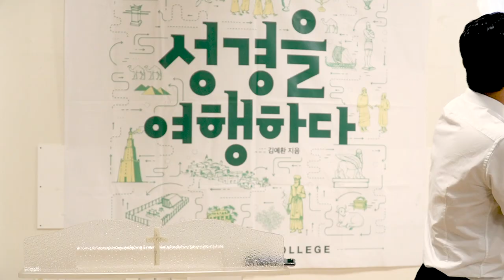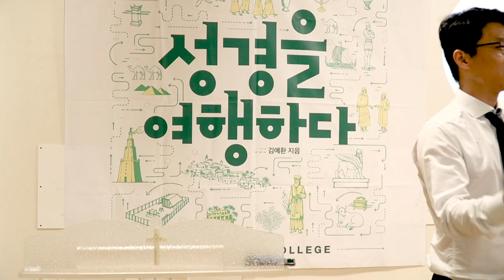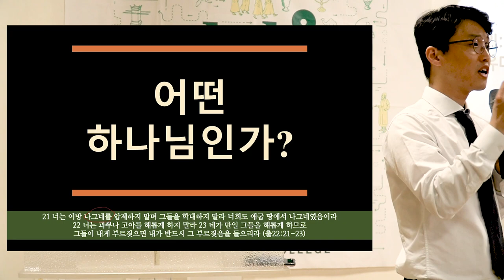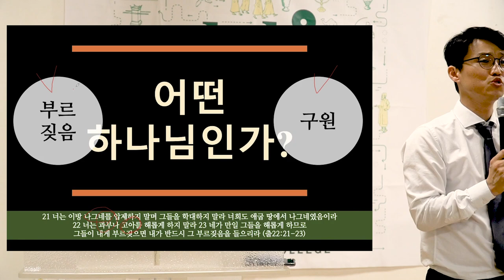가장 큰 💕❤️ 받은 레아 | 레아에게 베푸신 따뜻하고 감동적인 하나님의 은혜와 ❤️♨️의 이야기😘